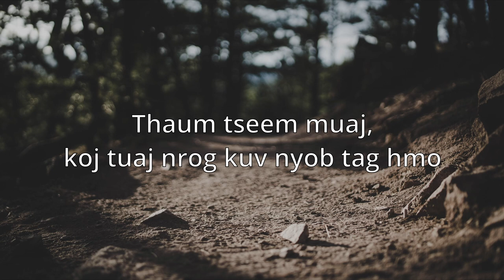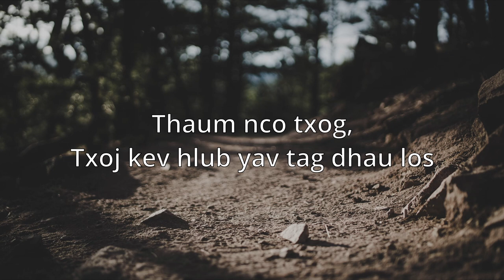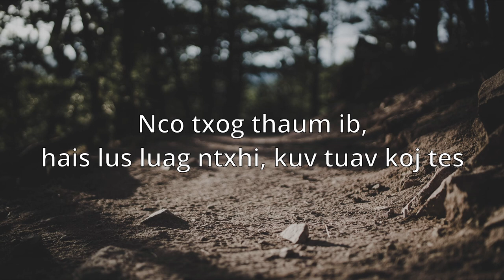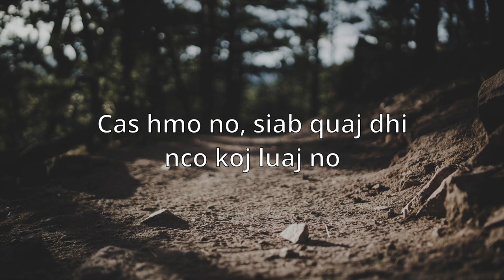Theng Yang - Cas Hmo No (Lyrics)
Click on the 🔔 and tune in  🎵

Cas hmo no, yuav nco koj ua luaj li no

Cas hmo no, yuav tsis zoo li yav tag los
Thaum tseem muaj,
koj tuaj nrog kuv nyob tag hmo
Hmo no siab ntxhov

Cas hmo no, ua rau kuv, paub khib koj
Thaum nco txog,
Txoj kev hlub yav tag dhau los
Ntuj teb tag hmo,
Twb tseem nyob ntsias lub hli
Hmo no siab quaj dhi

Nco txog thaum ib, hais lus

luag ntxhi, kuv tuav koj tes

Nco ntawm kaum tsev,
nyob ntawm lub zos, lub zos Vib Nais
Kuv me leej ntxhais,
kuv hais rau koj, kuv seev txog koj

Cas hmo no, siab quaj dhi
nco koj luaj no
Kuv mas li thov,
Thov seb puas npau suav pom koj
Txawm nws yuav yog
tus ntsuj plig xwb los xij
Kuv me nkauj xis, quaj dhi rau koj

Music Break

I'm uploading music for entertainment only.

New music once a week